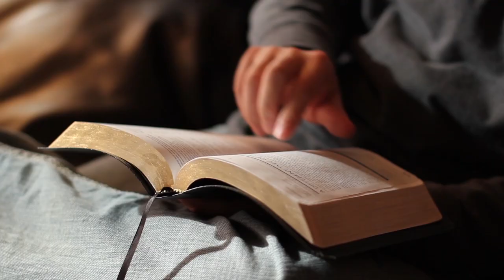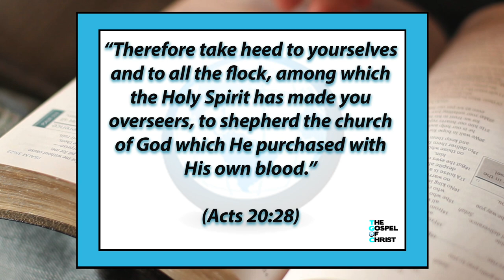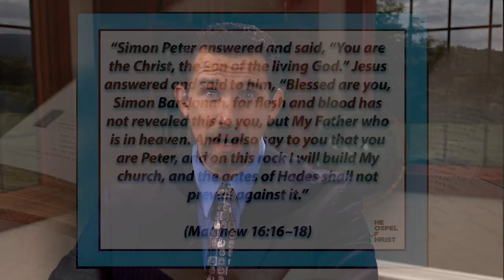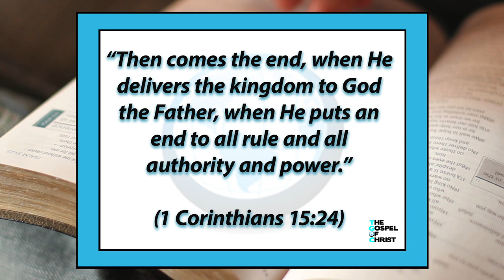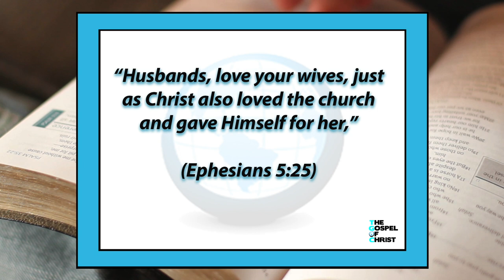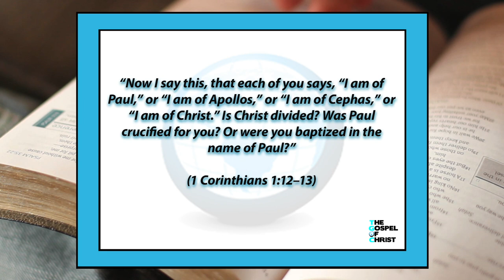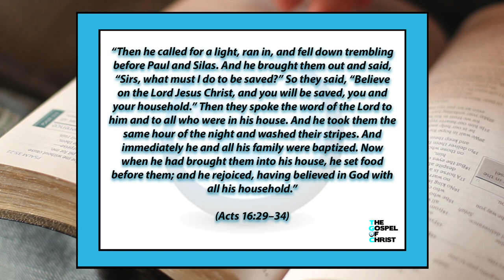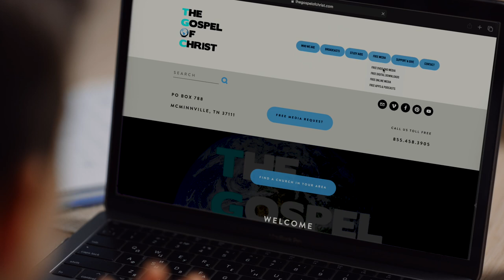The Church is Essential to Salvation - Church of Christ - The Gospel of Christ - cofC8